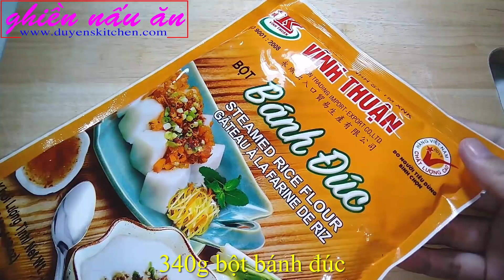Cách Làm BÁNH ĐÚC CHAY Dẻo Mềm Béo Ngậy By Duyen's Kitchen | Ghiền nấu ăn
THÔNG BÁO !!!
1. Người thực hiện các video của kênh Ghiền nấu ăn là Duyên Nguyễn, hiện đang sống và làm việc tại Việt Nam
3. Kênh Ghiền nấu ăn thực hiện việc chia sẻ các công thức nấu ăn gia đình qua các video được phát hành duy nhất trên youtube và chưa có bất cứ chia sẻ video nào trên các nền tảng khác
4. Kênh Ghiền nấu ăn chưa thực hiện việc buôn bán các loại thực phẩm, dụng cụ nhà bếp trên các trang bán hàng trong và ngoài nước Việt Nam
5. Kênh Ghiền nấu ăn chưa hợp tác quảng cáo cho bất cứ nhãn hàng hoặc thương hiệu nào
6. Kênh Ghiền nấu ăn không có hoạt động kêu gọi ủng hộ tiền khi xem video và chưa thực hiện việc vận động quyên góp từ thiện
7. Các trường hợp vi phạm bản quyền hình ảnh, video, âm thanh của kênh Ghiền nấu ăn sẽ được chúng tôi thực hiện các biện pháp gỡ bỏ mà không cần thông báo